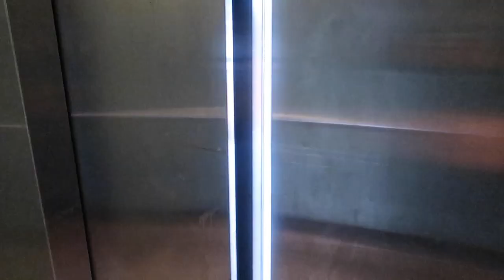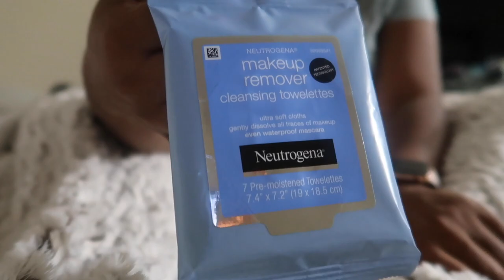STARBUCKS HACK | TARGET HAUL |EATING PHO + MORE | WEEKLY VLOG | QUEENOVHEARTS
Hey yall! Welcome back to another vlog. In this weeks vlog we're trying to the TikTok Starbucks hack, eating pho, preparing for a trip and more! Thanks for tuning back in. Let me know if you all would like to see a video of me preparing for my trip?
F O L L O W   M E   O N   I G : @_queenovhearts
Subbie Count:1,620